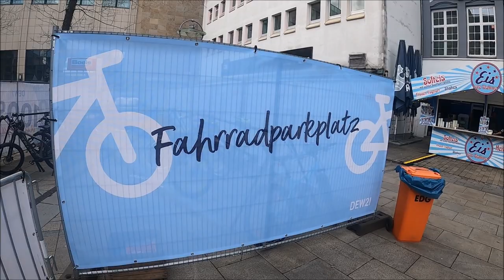Vlog: E-Bike Festival Dortmund 2023 bei bestem Wetter mit Top-Testmöglichkeiten!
Wer von Euch wr auch vor Ort jetzt am Wochenende? :) Hier mein Impressions-Vlog vom E-Bike Festival Dortmund 2023 - der Bericht dazu

Der Termin fürs nächste Jahr steht auch schon (19. bis 21. April 2024)! Seit es die Veranstaltung gibt, bin ich mit dabei und finde besonders den Testparcours und die spannenden Stände top. Man sieht sich bei den Festivals bei mir daheim (Winterberg, Willingen und im Greenhill Bikepark!) LG, Marc